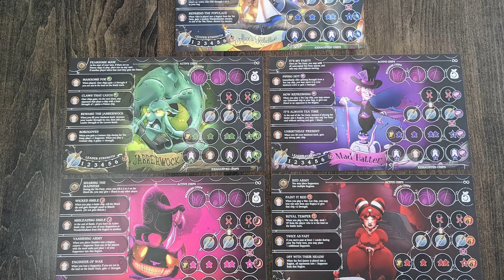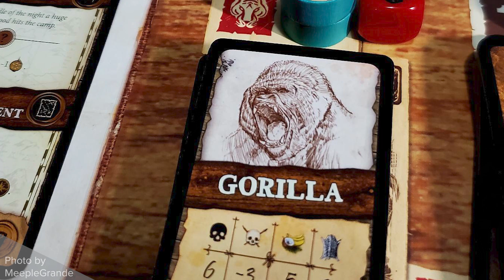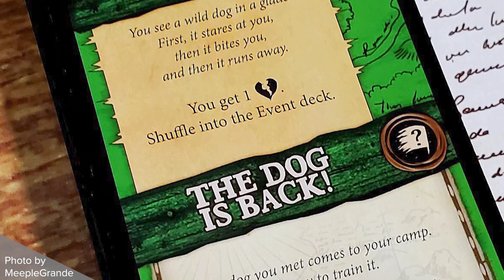The Quad Ep. 2 - Games Based On Public Domain Properties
We're back on "The Quad" for another epic showdown of board game knowledge! "The Quad" is an exciting new YouTube series from BGG, where four passionate gamers bring their A-game to the table and share their fiery opinions on a range of board game topics. In this episode, Stephen and Candice invite Beneeta Kaur and Matthew Makak to discuss their favorite games based on public domain properties.

0:00 Intros
1:38 What Are We Talking About?!?!
2:59 Candice's Pick
14:45 Beneeta's Pick
24:35 Matthew's Pick
33:53 Stephen's Pick
44:10 Outros

Learn more about these great games and all other games

Hosts :
                              Stephen Buonocore // Twitter/Instagram:  @PodfatherGaming
                              Candice Harris // Twitter: @candidrum
Special Guests:
                              Beneeta Kaur // Instagram: @beneeta_k
                              Matthew Makak // Twitter/Instagram: @ThisIsRoom51

Executive Producer:
                              Scott Alden
                              Lincoln Damerst
Producer & Editor:
                              Derek Porter
Animation:
                              Nikki Pontius